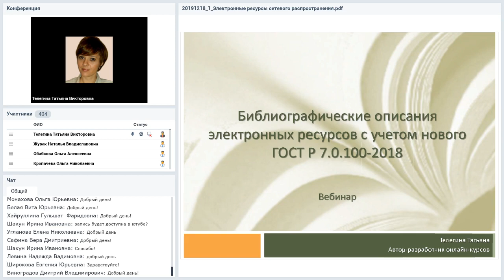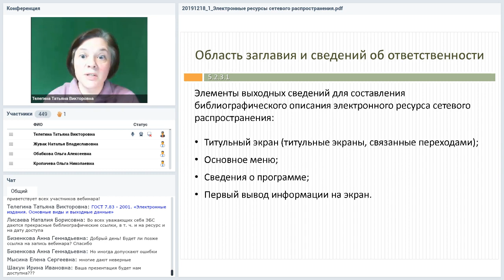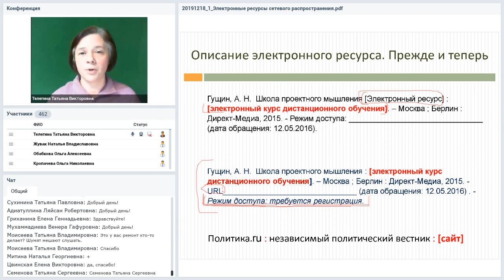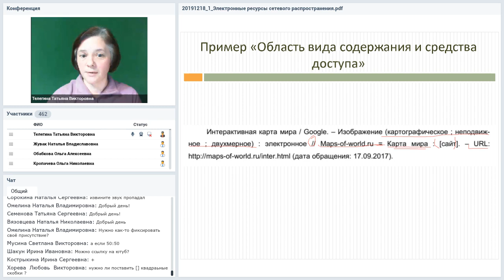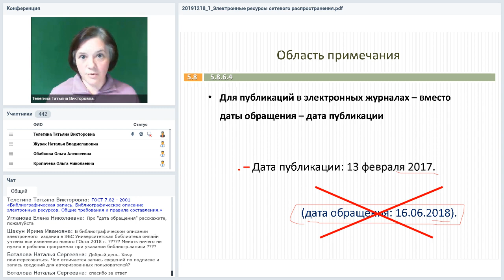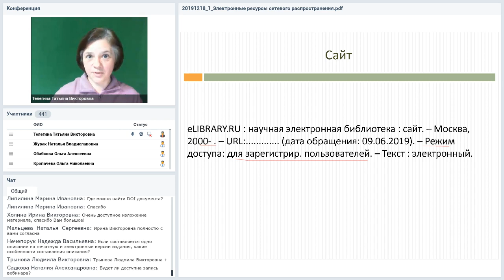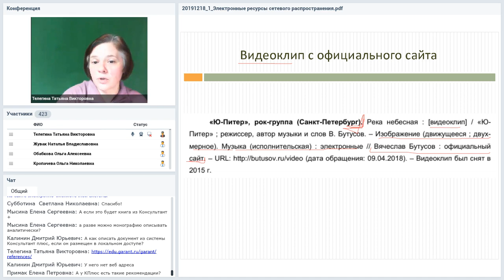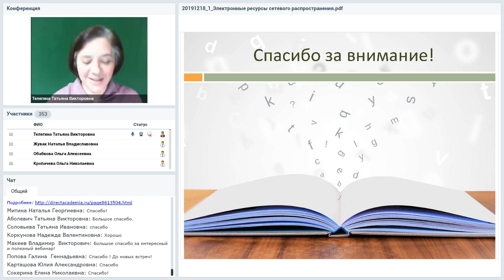Библиографические описания электронных ресурсов с учетом нового ГОСТ 2018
Вебинар
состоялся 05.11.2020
Ведущая вебинара:

Как сделать библиографические описания электронных ресурсов сетевого распространения для списков литературы (источников): веб-страницы сайтов, статьи из электронных журналов. А если есть и печатная, и электронная версия одной и той же статьи? А если это неопубликованный материал? Эти и другие вопросы, касающиеся  библиографических описаний электронных ресурсов, разберем на вебинаре.